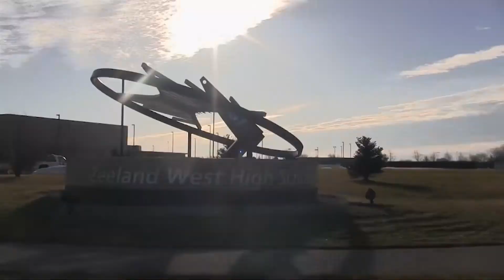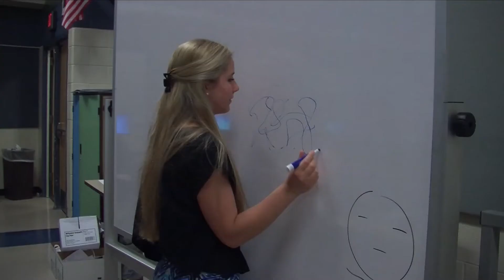Announcements May 19, 2015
Produced by 5th Hour Team 2